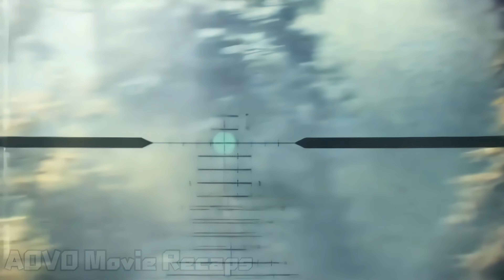The Rock Battles Genetic Drug Mishap-Induced Giants Beasts, Gorillas, Giant Wolves, and Crocodiles